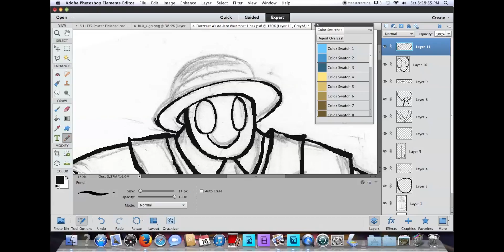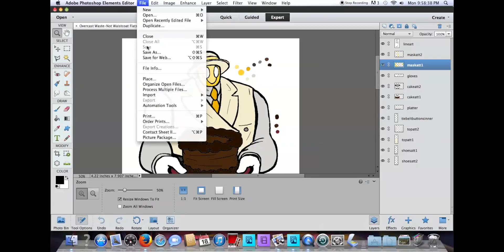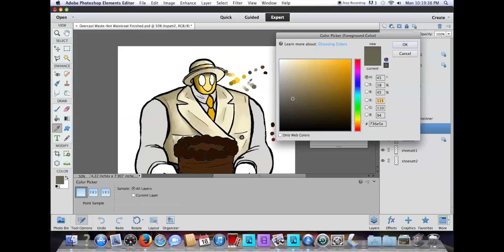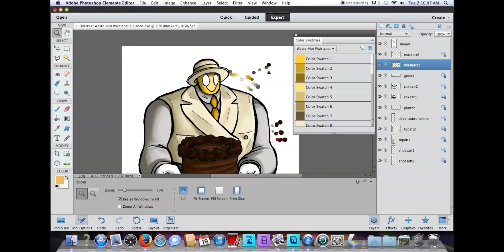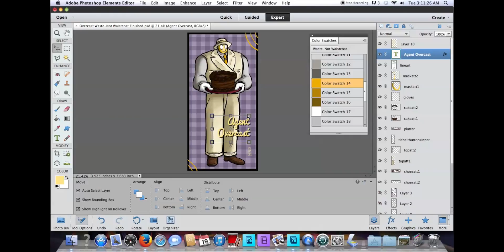Cartoon Speedpaint - Agent Overcast Waste-not Waistcoat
When the modern man converts sunlight into good, clean energy for his 9-5, he feels his best. That's why the developers at Chromatic Chronologies have created this stylish new ensemble. Comfortable, fashionable, photosensitive! Don't wait to pick up your suit today! Property of Chromatic Chronologies, Clothing Distribution.

This is the third installment in that Overcast color series. Originally, I had no idea how to make a suit themed around the color yellow look remotely nice at all. But after some looking around, I found some nice pale gold suits to base this on. For whatever reason, I always considered Overcast to be a very accomplished baker.